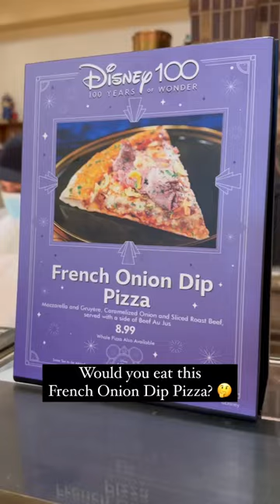French Onion Dip Pizza is shockingly a winner?!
One of the most surprising successes in recent Disney food history is the French Onion Dip Pizza! Believe it or not, this was really great. You must dip it in the au jus for it to actually work, so don’t forget to dip! Find it at Boardwalk Pizza & Pasta!